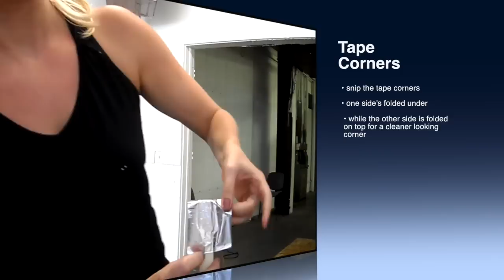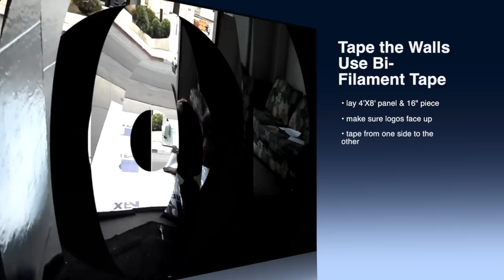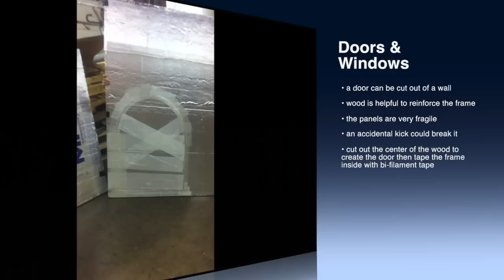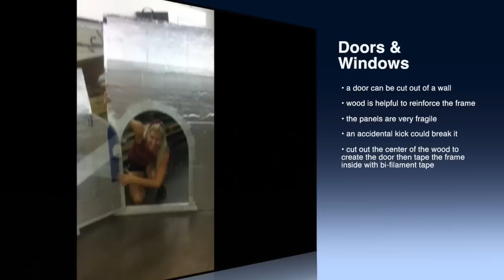10' Hexayurt Part 1 - Cutting & Taping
This video is about how to build a 10' Hexayurt. This is Part 1 - Cutting & Taping. There are a lot of steps that go into building a hexayurt. I want to break it down into easy steps so anyone can do it.